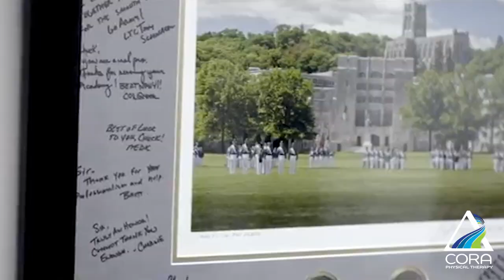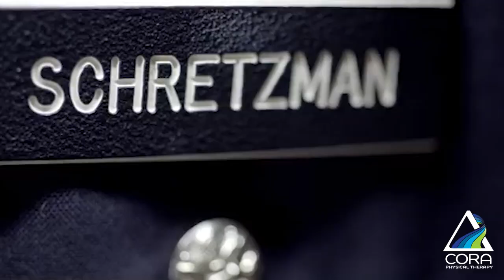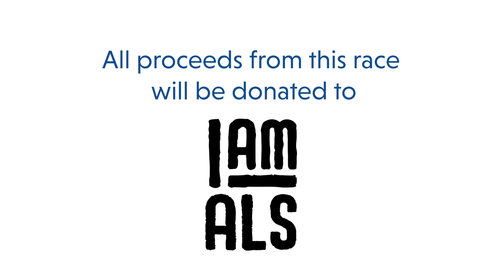CORA Unites 2021 - Chuck Schretzman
CORA UNITES is a CORA Physical Therapy platform where we connect our patients' experiences (their awesome and inspiring stories) with the communities we serve. Our second annual event will take place on PT Day of Service in October. This year’s event is inspired by Chuck Schretzman, who is a retired U.S. Army veteran with ALS.

Registration is now open for Chuck's 2021 Virtual 5K. This event benefits a charity near and dear to Chuck and his family, I Am ALS. Registration is $35. 100% of the proceeds from this race will benefit this organization.